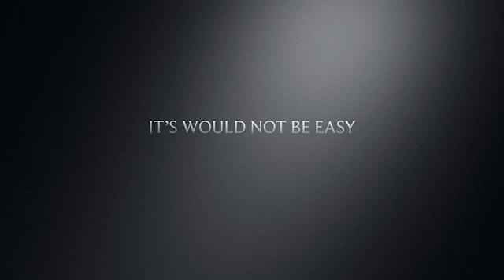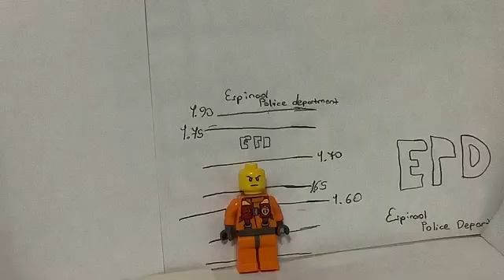Battlefront Season 6 Trailer